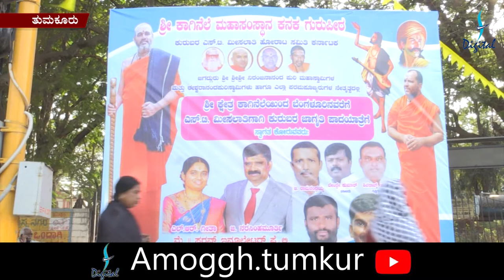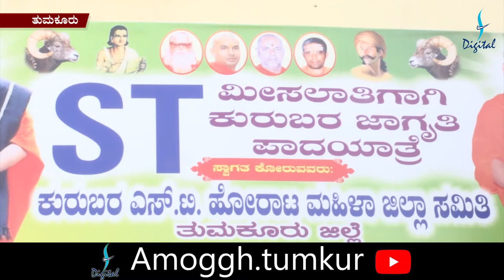30:01:2021:Amoggh News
Amoggh TV